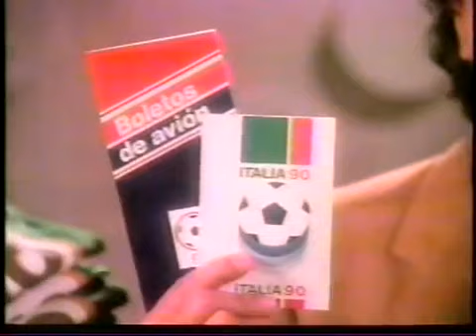Comercial Milo 1990 (México)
Anuncio de la bebida compuesta de leche, chocolate y malta: Milo de Nestlé con Hugo Sánchez y una promoción para el mundial de Futbol 1990.